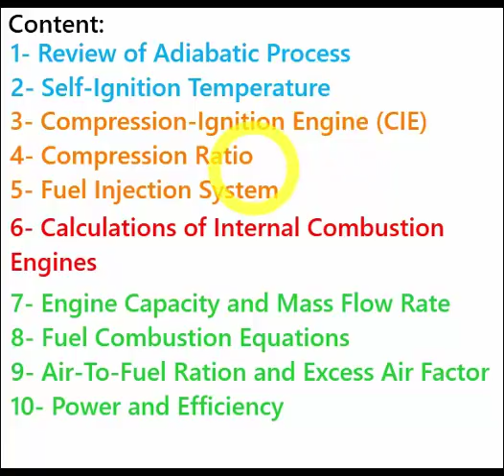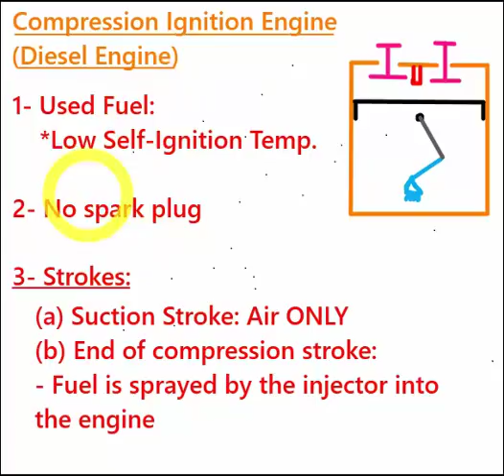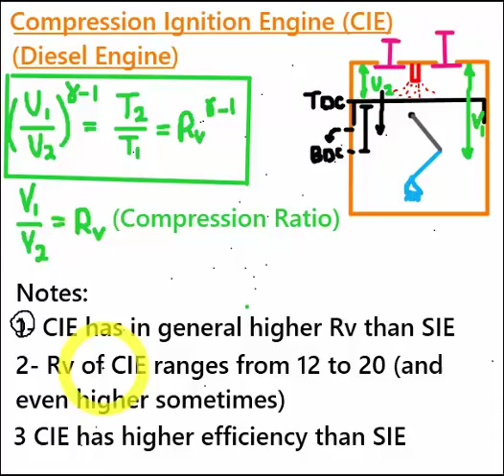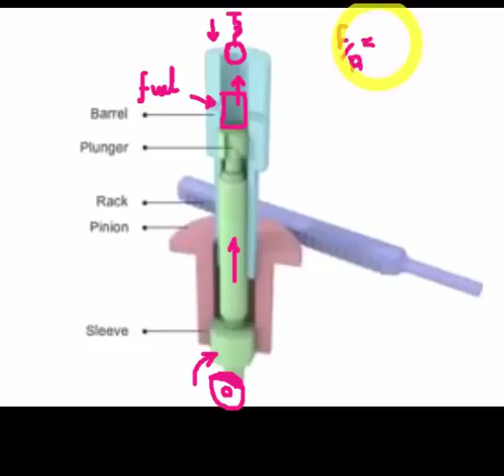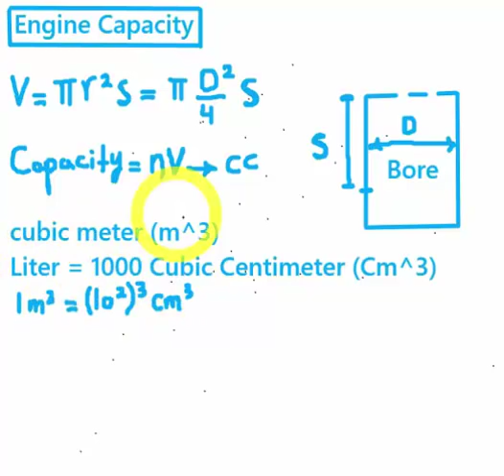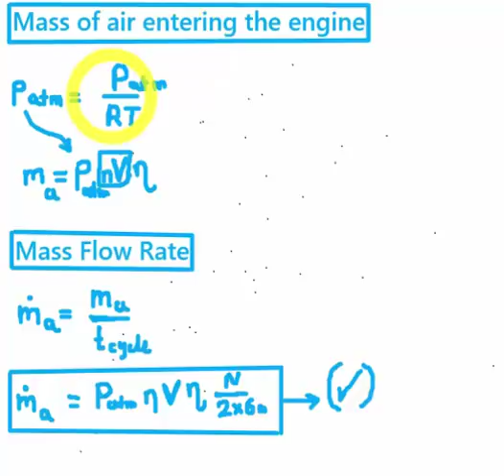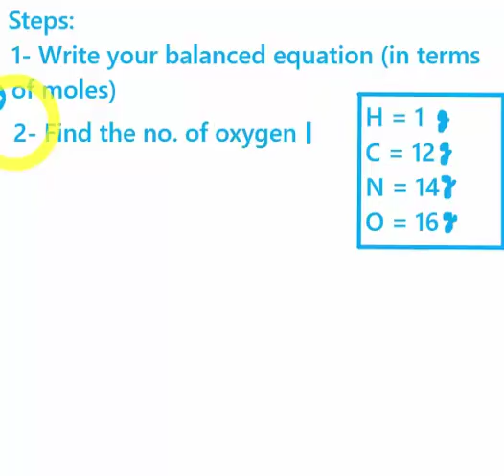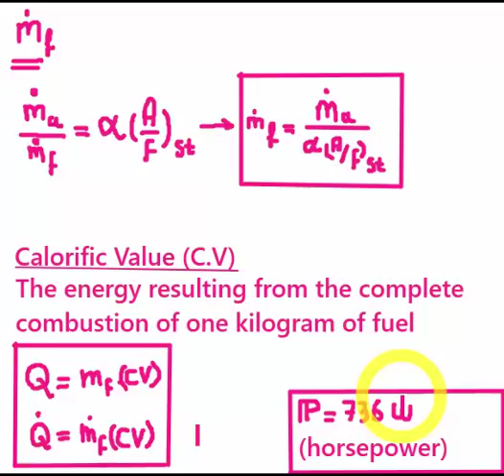Heat Engines: Compression-Ignition Engine (CIE)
00:40 Adiabatic Process
8:52 Self-Ignition Temperature
12:51 Compression Ignition Engine (CIE)
19:12 Compression Ratio (Rv)
42:30 Fuel Injection System
1:06:05 Engine Capacity
1:12:30 Mass of Air Entering the Engine
1:23:50 Mass Flow Rate of Air
1:29:50 Review of Chemical Reactions
1:32:50 Combustion of Fuel
1:33:42 Percentages of Air Components
1:36:48 Equation of Fuel Combustion
1:53:33 Air-To-Fuel Ratio and Excess Air Factor
1:57:30 Mass Flow Rate of Fuel
1:59:00 Calorific Value
2:06:55 Engine Efficiency